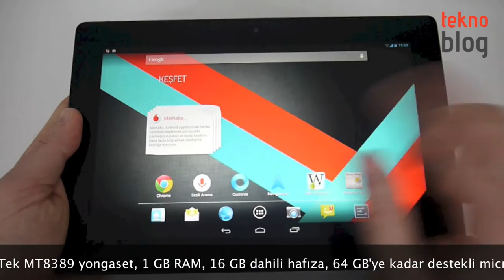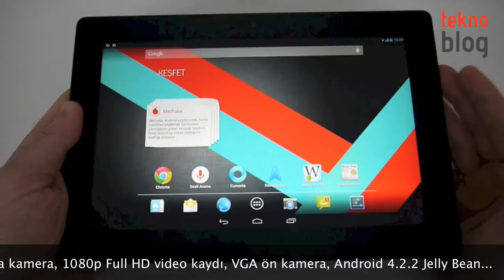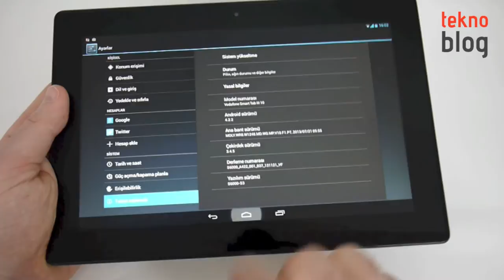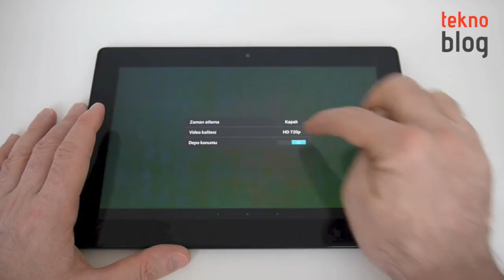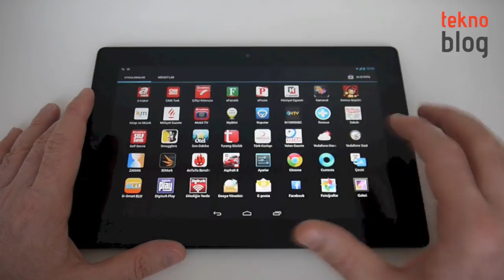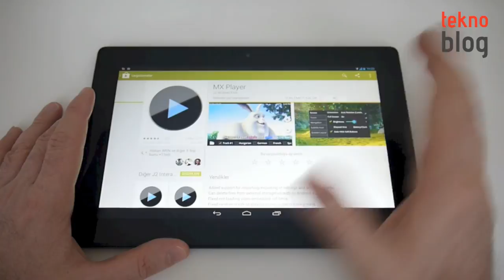Vodafone Smart Tab III 10" İncelemesi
Vodafone'un üçüncü nesil Smart Tab tableti Vodafone Smart Tab III 10" ile ilgili detayları videomuzda bulabilirsiniz.

Vodafone Smart Tab III 10 ile ilgili detayları aşağıdaki bağlantıda yer alan inceleme yazısında bulabilirsiniz: